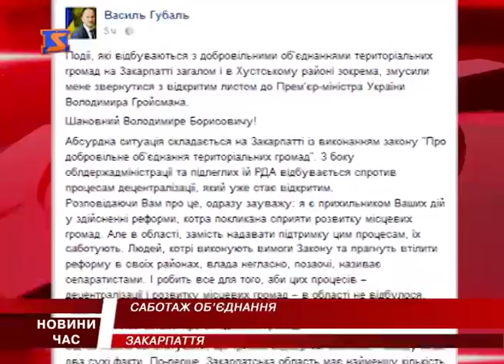М Студіо Hовини Закарпаття за 14 вересня 2016 року